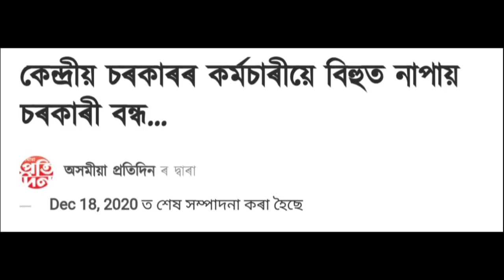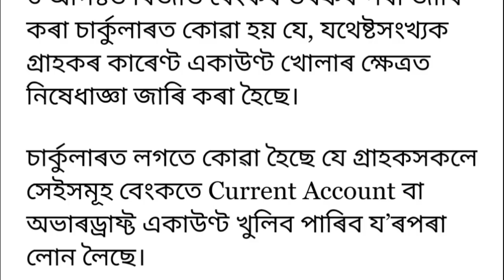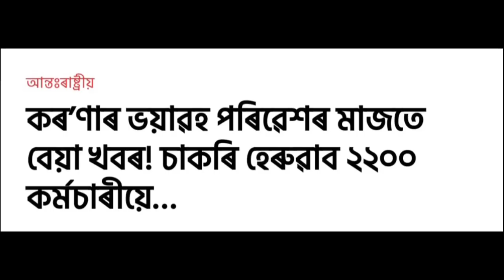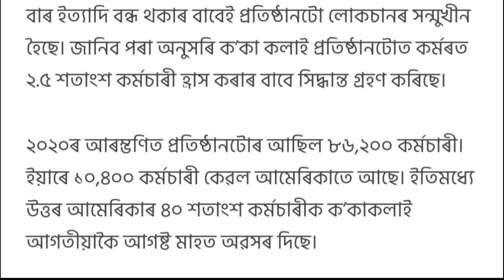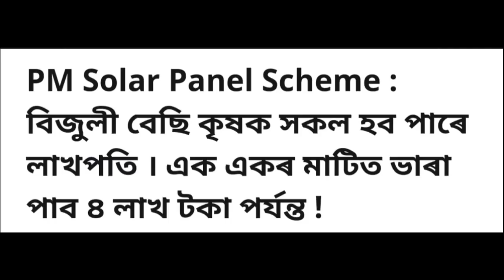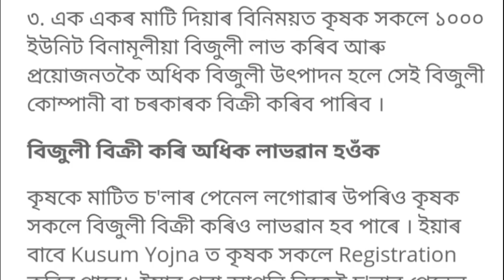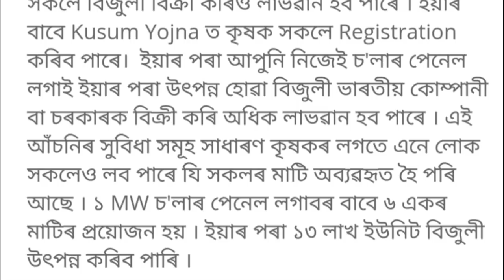SBI Account Holder Big Issue, Farmers Will Get 2 Lakhs Monthly, Emplyee Will Not Get Holiday In Bihu